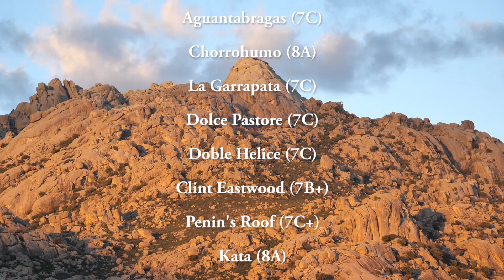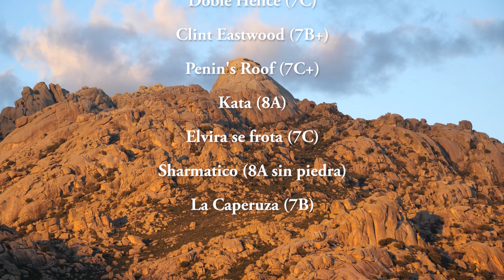Uncut Bouldering in La Pedriza V8 to V13 | The Final Season | Rock Climbing Spain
Just finished dusting off the archives and found a bunch of uncut bouldering in La Pedriza from my final season! La Pedriza was my home crag for rock climbing in Spain from 2016 to 2022 and holds a very special place in my heart.

In this video, you'll see a few uncut sends of boulders ranging in difficulty from V8 to V13 that I climbed from 2021 to 2022. Some of the bouldering footage is coming off the hard drives for the first time since doing the climbs!

Featured boulder problems can be found across La Pedriza in sectors like El Laboratorio Central, El Laboratorio Inferior, El Rodaje, La Dehesa, El Castillo, Tres Coronas, El Rinconcito, La Nebula, La Nada, and Los Depósitos.

Please note that the grades listed are according to local consensus and are relative when compared to other boulders in their respective crag. Climb and have fun! 🙈

Have questions about bouldering in La Pedriza or one of the areas in the video? Thinking about going rock climbing in France or Spain?

-- Transfer money while traveling abroad 💸 --

-- Work from anywhere in the world 🌍 --

-- Featured Clips & Boulders 👇 --

0:00 Intro to Uncut Bouldering in La Pedriza (V8 to V13)
0:28 El Belén/El Grizzly V9/10 (7C/+) - El Laboratorio Central
1:14  Vagina Esquisofrenia V9 (7C) - Los Depósitos
2:01 Wild Wild West V13 (8B) - El Rodaje
3:51 El Bueno V8 (7B) - La Dehesa
4:35 El Groucho V10 (7C+) - El Rinconcito
5:55 Samurai V11 (8A to jug) - El Laboratorio Inferior
6:48 Aguantabragas V9 (7C) - La Nebula
7:19 Chorrohumo V11 (8A) - El Laboratorio Inferior
8:34 La Garrapata V9 (7C) - La Nada
9:18 Dolce Pastore V9 (7C) - Tres Coronas
9:52 Doble Helice V9 (7C) - Los Depósitos
10:52 Clint Eastwood V8 (7B+) - La Dehesa
11:37 Penin's Roof V10 (7C+) - El Laboratorio Central
12:16 Kata V11 (8A) - La Dehesa
13:24 Elvira Se Frota V9 (7C) - El Laboratorio Central
14:20 Sharmatico V11 (8A jump start) - El Laboratorio Central
15:00 La Caperuza V8 (7B) - El Castillo

This video is all about uncut send footage of bouldering in La Pedriza...one of the best areas for rock climbing in Spain! Featured climbers are Alex Tighe and Lucie Allard.